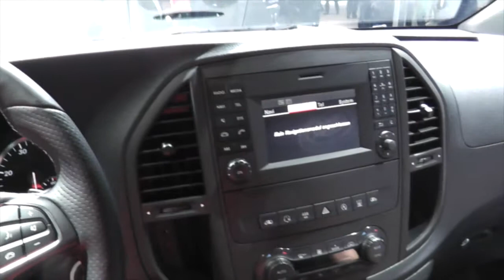Mercedes-Benz Vito Tourer 2015 In detail review walkaround Interior Exterior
Hello to goplh114 and a new goplh car check. Today we present the 2015 Mercedes-Benz Vito Tourer, enjoy the detail view in the interior and exterior. Thanks for view! You always want to see the latest?